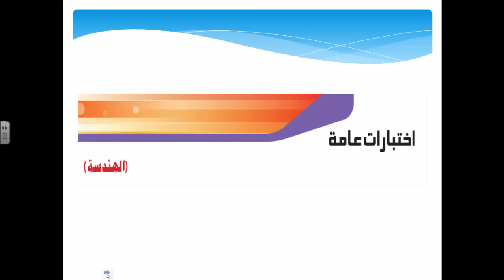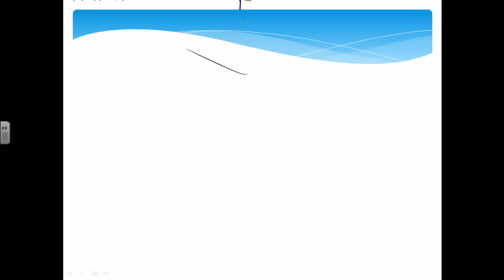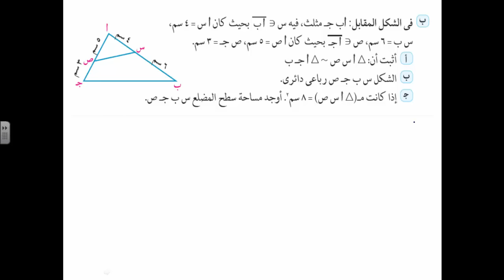رياضيات | منهج مصري | ترم أول | الصف الأول الثانوي | نماذج هندسة | النموذج 4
رياضيات الترم الأول المنهج المصري -الصف الأول الثانوي  - حل نماذج امتحانات هندسة – النموذج الرابع - العام الدراسي  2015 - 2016 ارجو ان ينال رضاكم ولا تنسى اعجابا او اشتراك